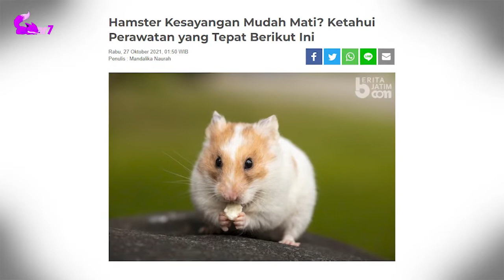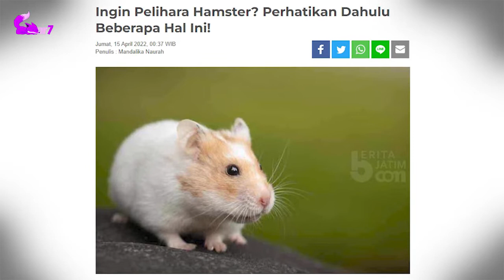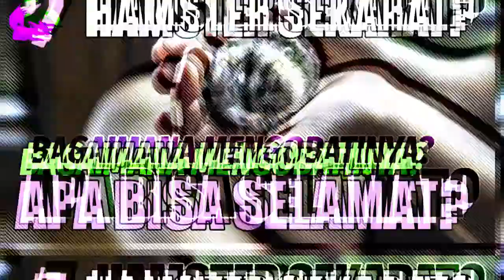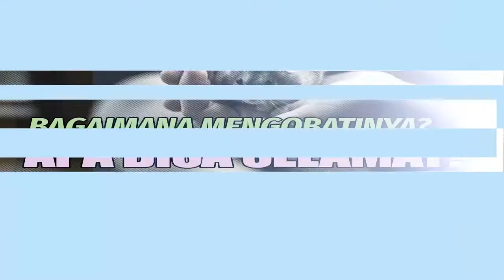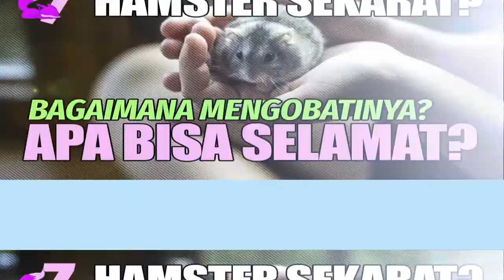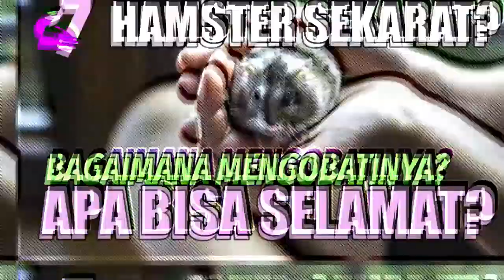Penyebab dan Ciri-ciri Hamster Sekarat dan Mau Mati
Sedih ya, hamster kesayanganmu mau mati... Tunggu, adakah hal terakhir yang bisa kamu perbuat? EKOR7 akan menjelaskannya.